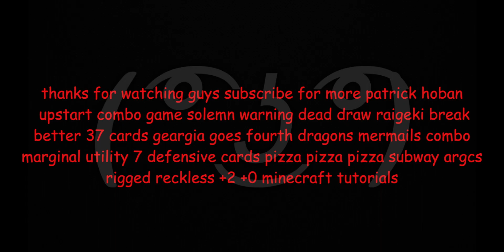xXx_winged_kuriboh_420.avi